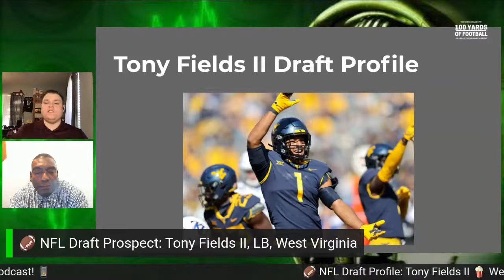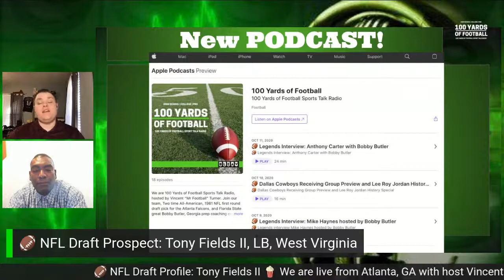🏈 NFL Draft Prospect, Tony Fields II, LB, West Virginia, with "Mr. Football" Vincent Turner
🍿 We are broadcasting live from Atlanta, GA with host "Mr. Football" Vincent Turner and producer Logan Landers. We are 100 Yards of Football.